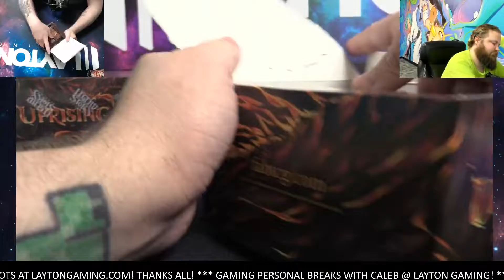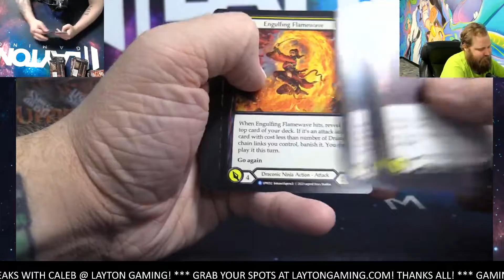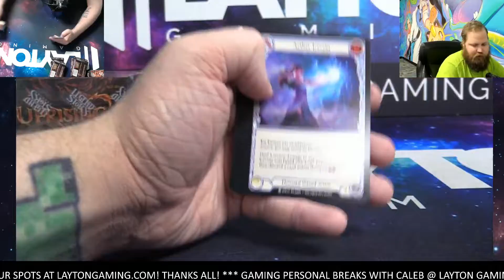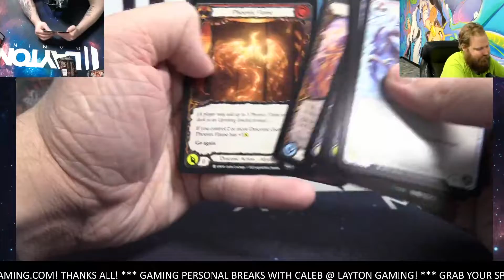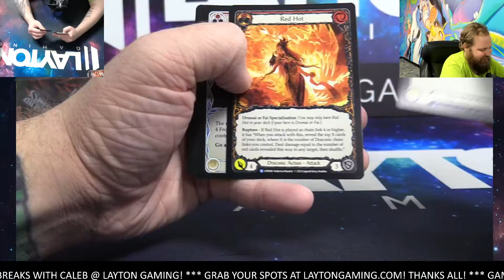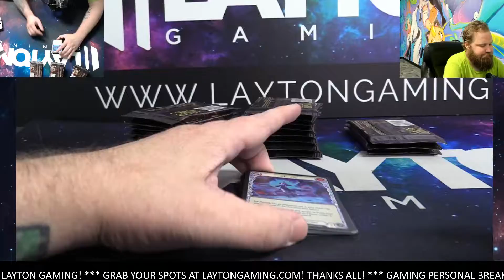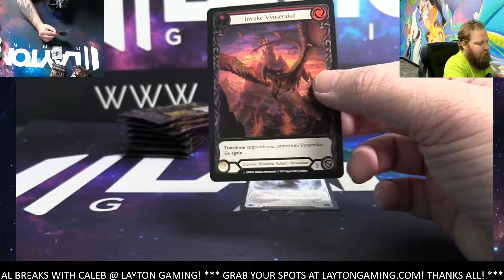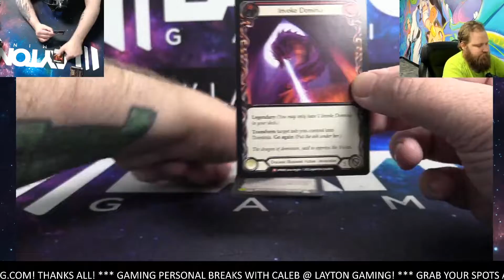Flesh and Blood Uprising 2 Booster Box Break #22